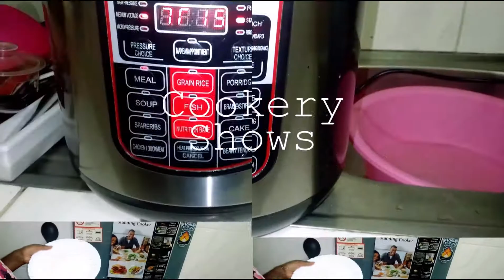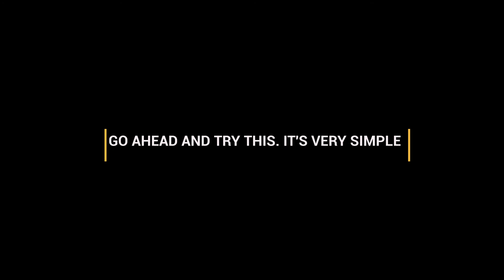BRITNEY LEARNED TO WALK UNSUPPORTED IN JUST 10 MINUTES!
YOU TOO CAN TRY THIS ON YOUR BABY. IT WORKS MAGIC!